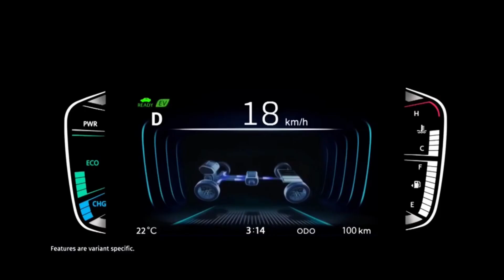2023 Maruti Baleno Cross SUV |⚡ Fully Leaked⚡| Launch Date🔥 & Price 🥵 | Baleno Cross YTB 2023⭐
2023 Maruti  Baleno Cross SUV |⚡ Fully Leaked⚡| Launch Date🔥 & Price 🥵 | Baleno Cross YTB 2023⭐

2022 baleno cross suv
maruti suzuki baleno 2023
suzuki baleno

brezza 2022
brezza cng

brezza cng launch date
cng brezza launch date

breeza cng
brezza
brezza vxi 2022
baleno cng

brezza 2022 cng launch date
brezza cng 2022 launch date

2022 brezza new model

2022 suzuki brezza

2022 maruti brezza

2022 maruti brezza interior

2022 brezza launch date

2022 brezza facelift

maruti new brezza

 in india
Toyota fortuner

venue 2022
New baleno engine specifications
baleno facelift
baleno 2022
brezza cng
brezza cng 2022
maruti suzuki

Venue 2022
venue facelift

Brezza Zxi
Brezza Vxi
Brezza price
Maruti Suzuki

Jeep compass
xuv700
mahindra thar
Mahindra Thar 5 door
xuv700 new

Hyundai creta
venue 2022
venue facelift
creta facelift

brezza zxi
brezza service
brezza cng

hundai venue
new venue
hundai creta

mahindra scorpio
mahindra xuv700
xuv300

tata
tata Punch

xuv300
new xuv300
new xuv300 launch date
xuv300 facelift
xuv300

xl7
new xl7 2022
ertiga

2022 wagon r
new wagnar

swift vxi
baleno cng

brezza vxi
brezza 2022
brezza facelift 2022
brezza modified